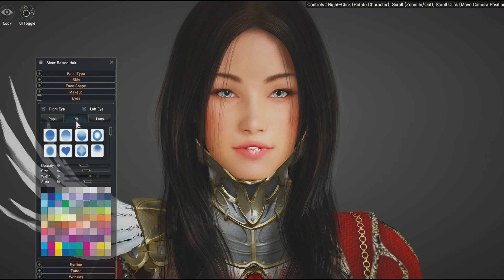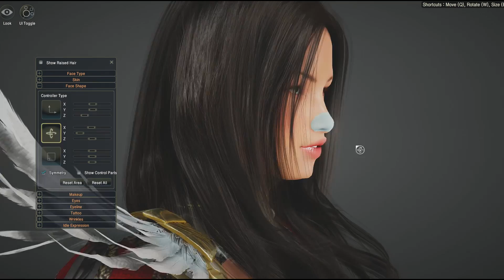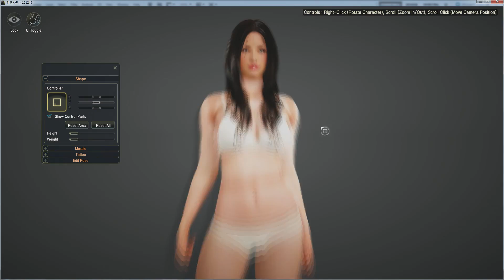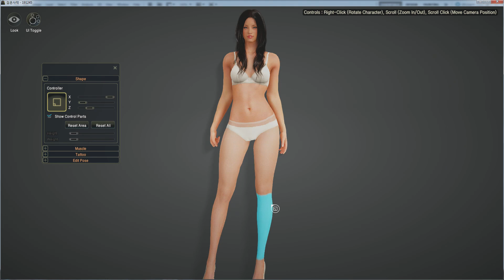Black Desert Online Valkyrie Character Creation - Creating Megan Fox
Black Desert Online Valkyrie Character Creation video showing you how to create Megan Fox

Initially I wanted to create Megan Fox with the Sorceress but I didn't like the end result so I tried Valkyrie instead.

The next Character Creation video will feature a  male class ( Warrior/Giant/Blader).
I want to make a series of this, I don't know which famous person or character I will make next but I know that it will be a male next. Suggestions are encouraged! Leave your suggestions below!